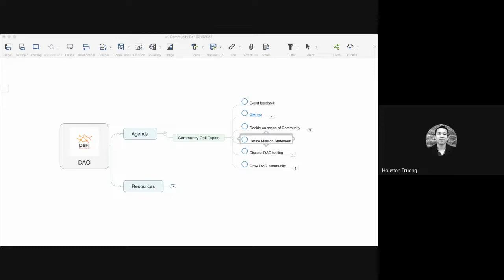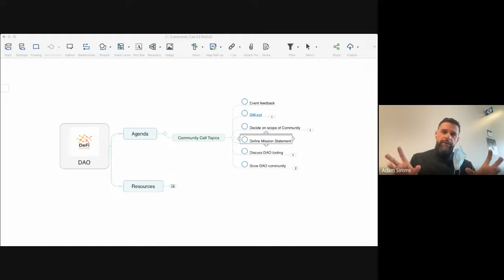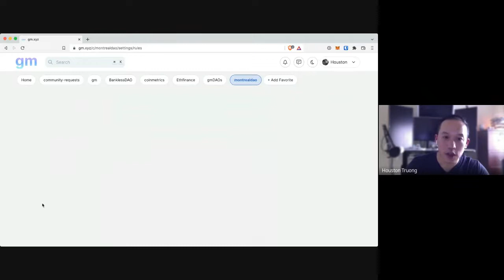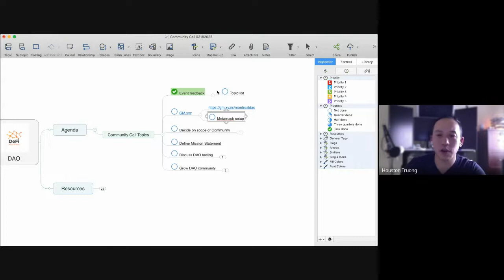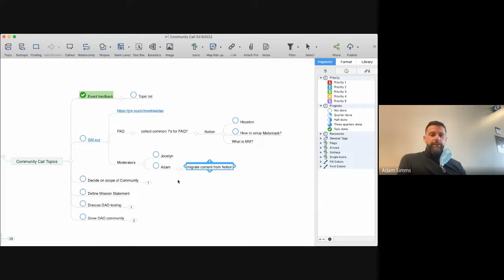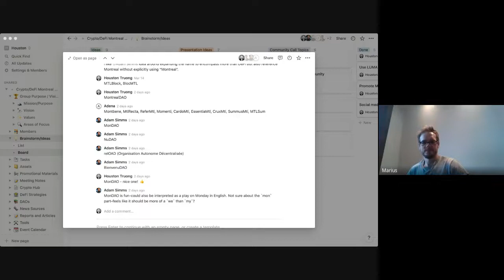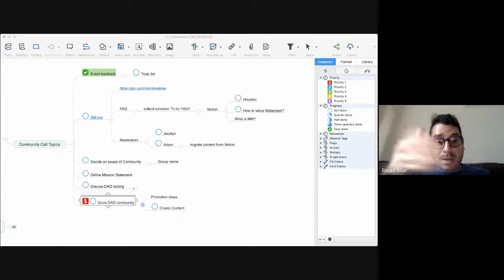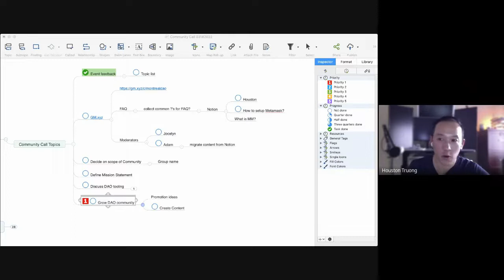Building the DeFi Montreal DAO - Community Call #3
This is a replay of the working session where we openly discuss and build out the DeFi Montreal DAO.

PS - Be sure you have watched our discussion around forming a DAO for DeFi Montreal at last month's meetup.